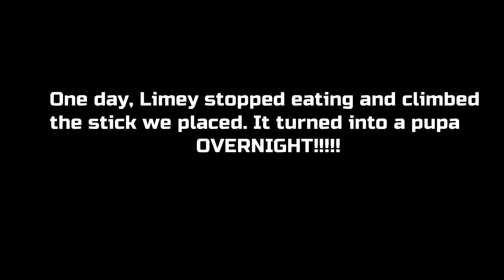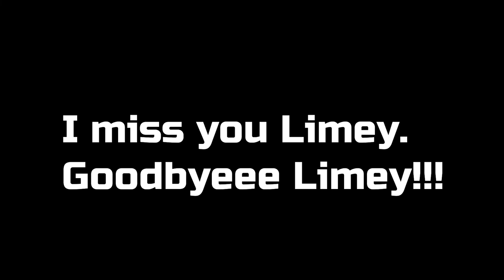Growing butterfly at home!!!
I will be showing a short clip of my first pet which is a caterpillar to a butterfly in this video. I found it on a leaf.